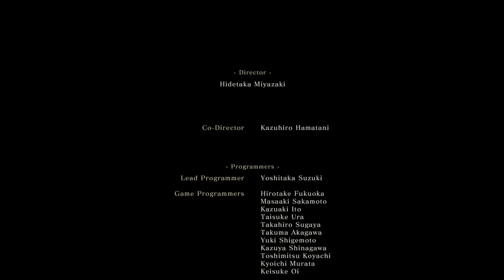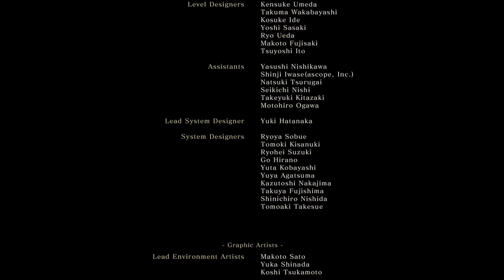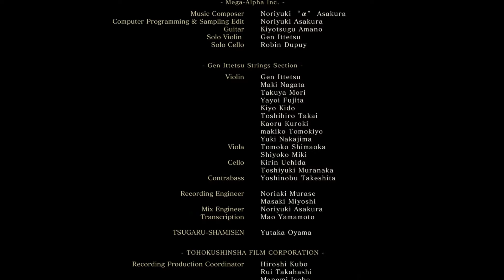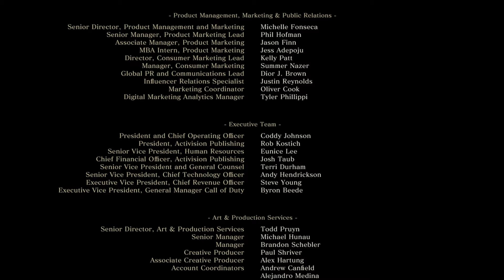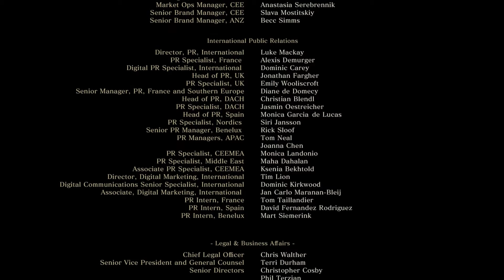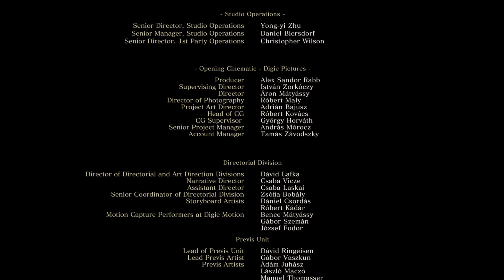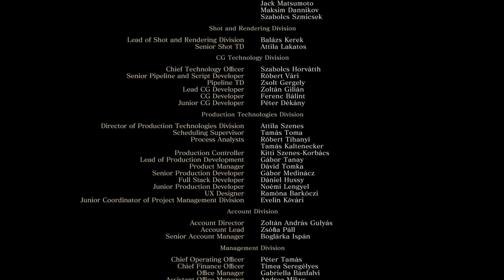Sekiro | Silverfoot | Final: Sword Saint Isshin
Episode 41 of  Silverfoot's blind play through. Today, Silverfoot reaches the end of his journey. He faces off against Isshin himself for the fate of Kuro.